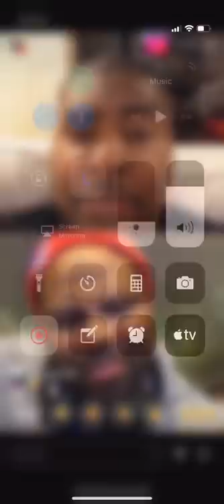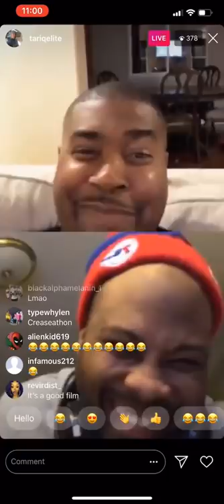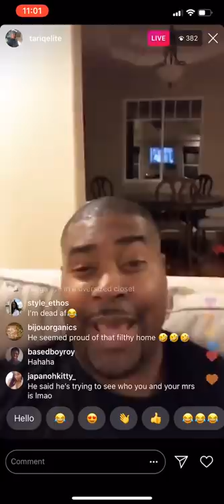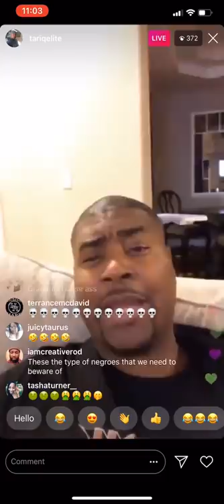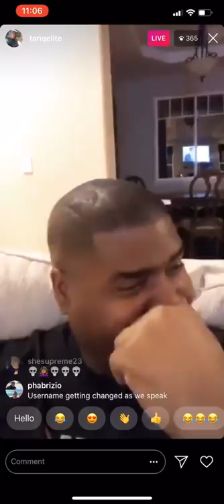Tariq Nasheed vs a Dusty Caller Who Is Flossing His "Benz" Key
Get tickets to see the Mink Slide concert live in Atlanta on 12/22/18 ,